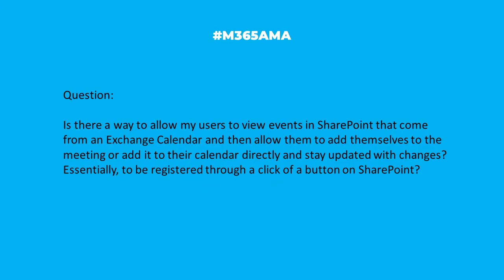M365AMA Can I register for an Outlook Calendar event through SharePoint?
In this episode, the M365AMA panel discusses the following community question

“Is there a way to allow my users to view events in SharePoint that come from an Exchange Calendar, and then allow them to add themselves to the meeting or add it to their calendar directly and stay updated with changes? Essentially, be registered through a click of a button on SharePoint?"

Some relevant notes/links shared by the team:

--No links this time...however, we've added this scenario to an eBook that we're working on collectively to walk through many of the most common M365 calendar questions. So watch for that later this year.